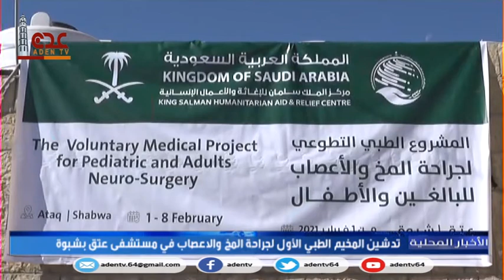نشرة الأخبر المحلية 05 02 2021